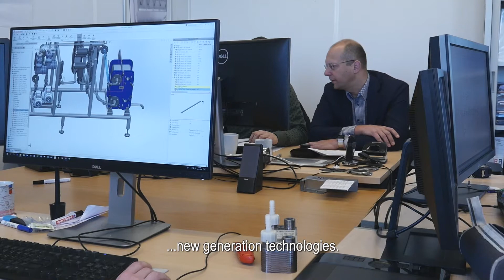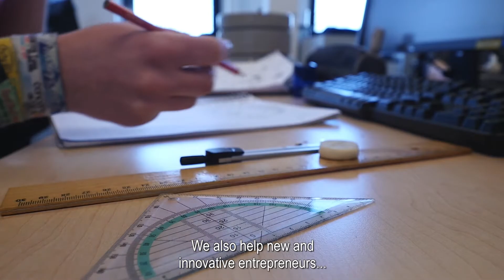Top B.V. - corporate introduction film with English subtitles (c) 2018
See also:
top-bv.nl
boxnv.nl
food4innovations.blog